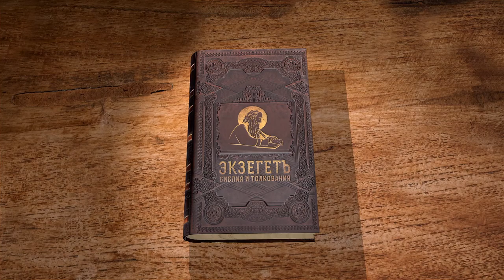Евангелие от Марка. Глава 8. Протоиерей Олег Стеняев. Библия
Чудо насыщения 4-х тысяч. Жажда слова Божьего. Фарисеи просят знамения с небес, но Христос отказывает им. Предсказания Христа о крестной смерти и воскресении.
Слушайте цикл лекций протоиерея Олега Стеняева - толкование на Евангелие от Марка.
Комментарий даётся по тексту Острожской Библии 1581 года.